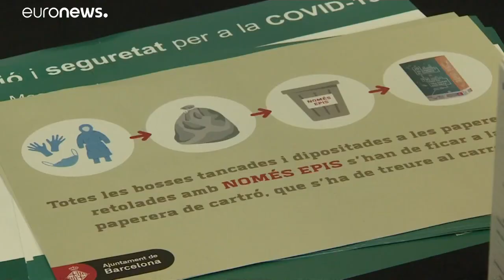Largas colas para librarse de ser miembros de las mesas electorales en Cataluña por miedo al COVID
Miles de votantes han pedido ser eximidos de la obligación.